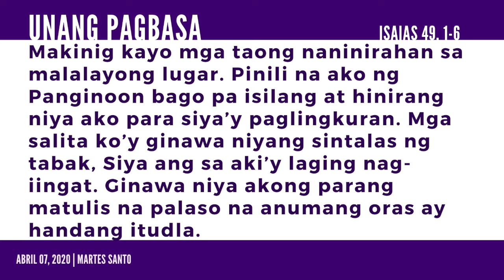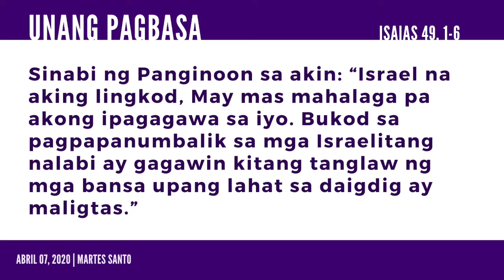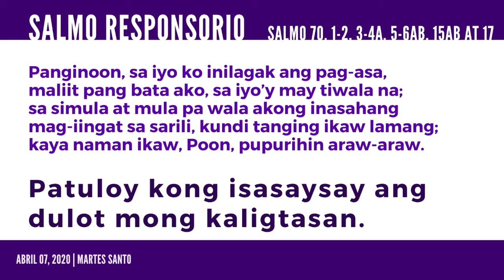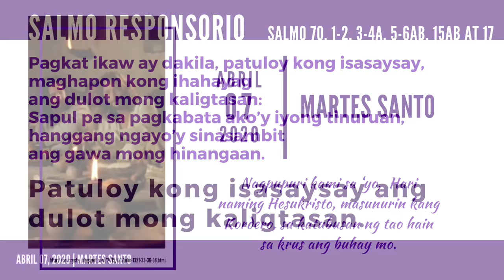Martes Santo - Pagbasa (04072020)